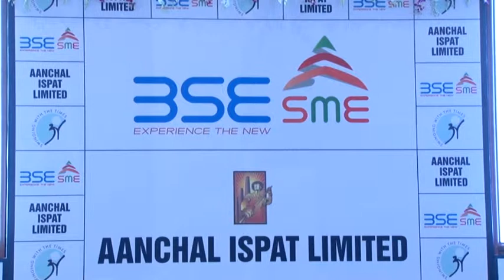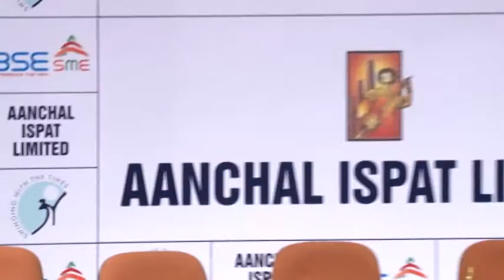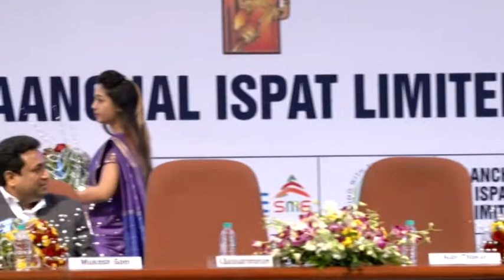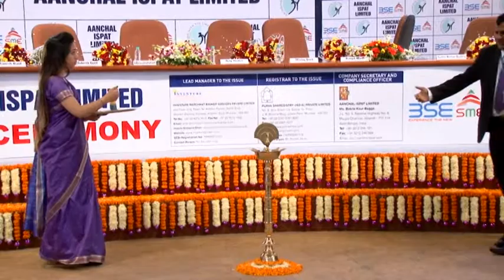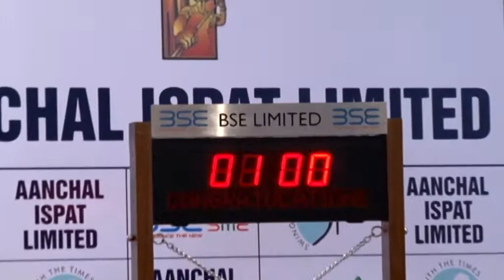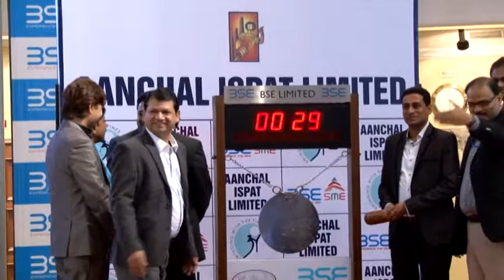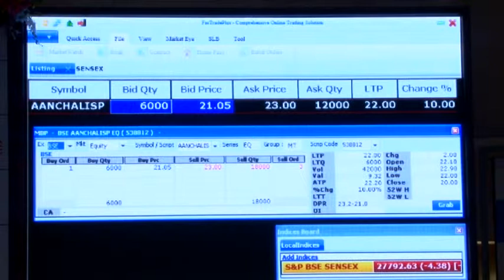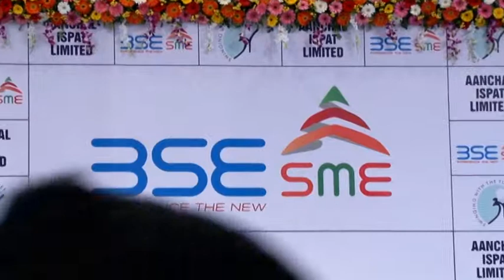Listing Ceremony of Aanchal Ispat Limited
Listing Ceremony of Aanchal Ispat Limited  on Wednesday, 10th December, 2014